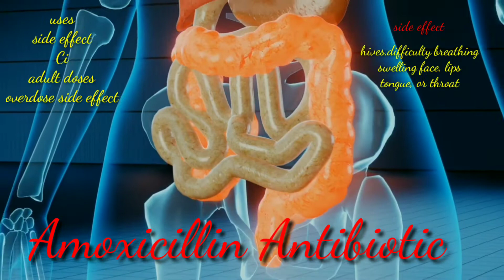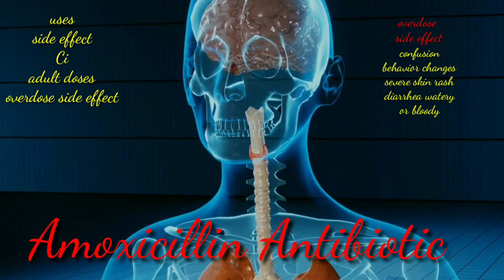AMOXICILLIN ANTIBIOTIC |Amoxicillin Bacterial Target | INDICATION, SIDE EFFECTS, Dose,CI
Hum ne is video mein amoxicillin ke bare mein Puri jankari Di hai
What is amoxicillin?
Amoxicillin is a penicillin antibiotic that fights

Amoxicillin
Amoxicillin capsule 500 mg
Amoxicillin potassium clavulanate 625 mg
Amoxicillin and potassium clavulanate oral suspension IP
Amoxicillin oral suspension IP
Amoxicillin trihydrate capsule IP 500 mg
Use in English
Amoxicillin oral suspension
Amoxicillin trihydrate IP 250 mg